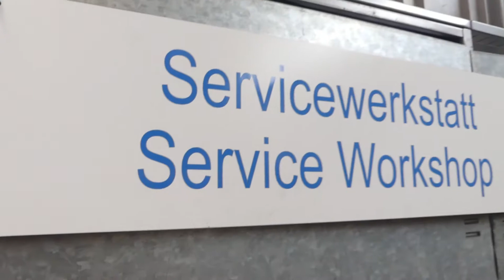GLORIA Service - Rückensprüher Hobby 1200 & Hobby 1800 - Aufbauanleitung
Schritt-für-Schritt-Aufbauanleitung:
GLORIA Hobby 1200 & Hobby 1800

Wir zeigen Euch mit diesem Video, welche Teile sich bei unseren Kolbenrückensprühgeräten Hobby 1200 & Hobby 1800 im Lieferumfang befinden und wie man die Geräte aufbaut und in Betrieb nimmt.